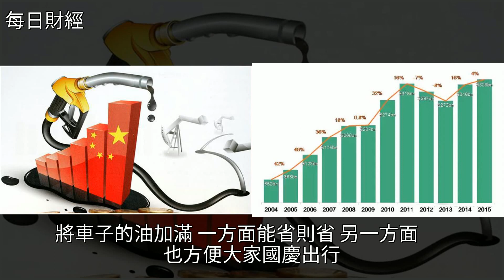明日汽油柴油上調已成定局，成品油價預計每噸漲200元，[每日財經]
明日汽油柴油上調已成定局 成品油價預計每噸漲200元 [每日財經]能源,投資,財經明日汽油柴油上調已成定局 成品油價預計每噸漲200元 [每日財經]能源 投資 財經